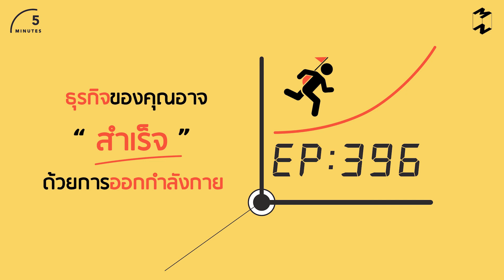ธุรกิจของคุณอาจสำเร็จด้วยการออกกำลังกาย | 5 Minutes Podcast EP.396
ในโลกที่ยุ่งเหยิง ทุกอย่างพร้อมจะแทรกความคิดเราได้ตลอดเวลา
ความสามารถในการ “โฟกัส” จึงเป็นเหมือนทรัพย์สินที่มีมูลค่ามหาศาล

เพราะถ้าคุณสามารถโฟกัสได้ ก็จะทำงานได้เร็วกว่าคนอื่น
ไม่ใช่แค่ 2 หรือ 3 เท่า แต่อาจจะทำให้เร็วกว่านั้นเยอะ
แถมยังมีประสิทธิภาพมากกว่า

และการออกกำลังกายจะเข้ามาช่วยให้สมองได้ฝึกโฟกัส
ซึ่งก็มีงานวิจัยที่ระบุว่า การออกกำลังกายจะส่งผลโดยตรงกับผลประกอบการ
หรือถ้าทำงานในองค์กรก็จะส่งผลต่อ Perfomance ของคุณ